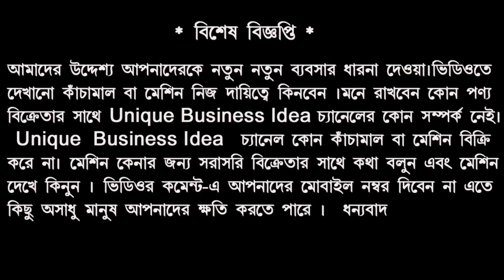একদম নতুন আইডিয়া ব্যবসাটির কথা অনেকেই জানে না | Small Business Ideas | Silk Screen Printing Business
কোম্পানির ঠিকানা
SONARPUR SUPER ART (S.A)
Pro:- Alakesh Roy
Address:- Khirishtala , Sonarpur , Kolkata 700150